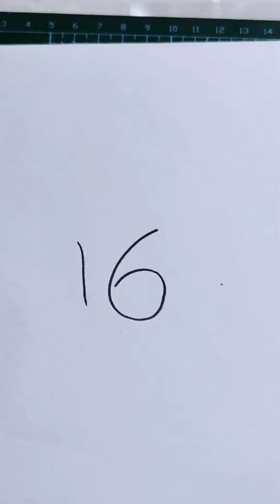How draw a monkey 🐵 on tree || Reagle draw